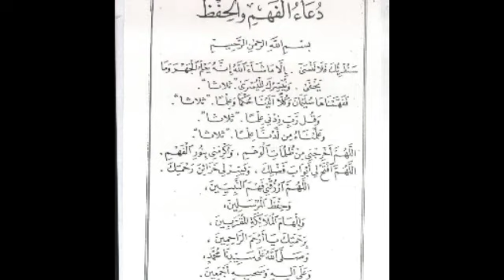دعاء لسرعة الحفظ والفهم وعدم النسيان مجرب و لحفظ القرآن مجرب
دعاء لسرعة الحفظ والفهم وعدم النسيان مجرب
و لحفظ القرآن مجرب